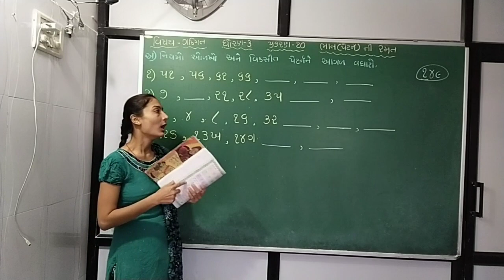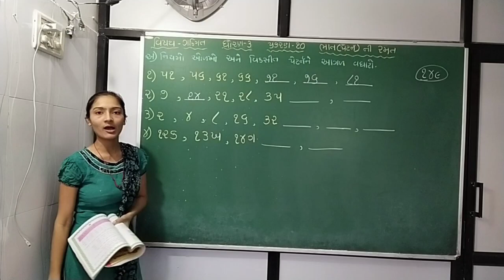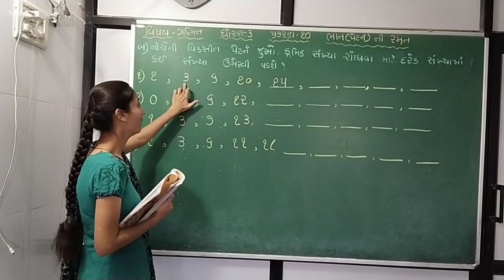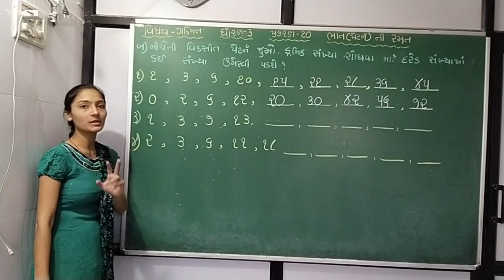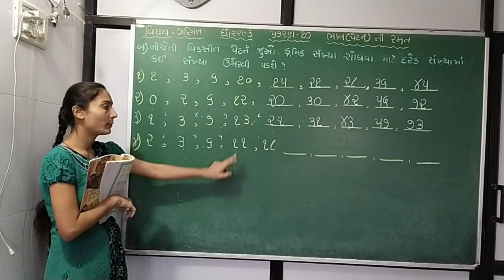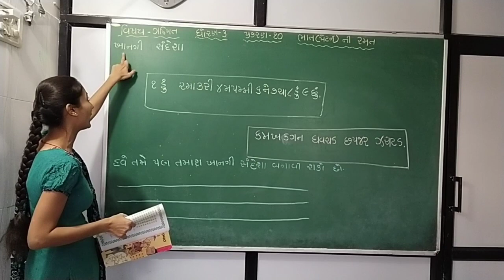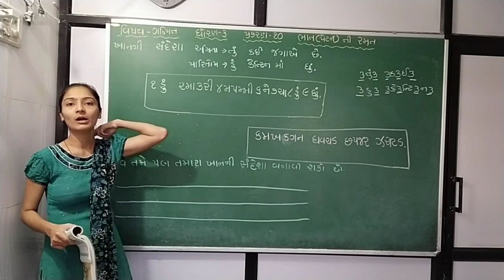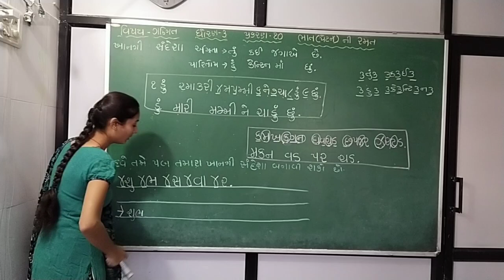ધોરણ ‌- ૩ વિષય ‌- ગણિત પ્રકરણ ‌- ૧૦ ભાત ( પેટનૅ )ની રમત Part - 3